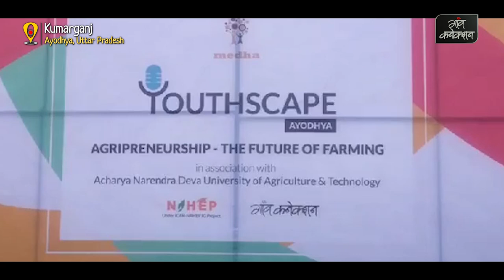खेती में नवाचार से होगा युवाओं को लाभ। Agriprenureship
कृषि क्षेत्र में उद्यमिता को बढ़ावा देने के लिए युवाओं की रोजगार की तरफ काम करने वाली संस्था 'मेधा' की तरफ से अयोध्या में 'यूथस्केप' नाम से एक कार्यक्रम का आयोजन हुआ। आचार्य नरेंद्र देव कृषि विश्वविद्यालय, कुमारगंज, अयोध्या में आयोजित इस कार्यक्रम में देश भर के कृषि विशेषज्ञ, कृषि वैज्ञानिक, उद्यमी, शिक्षक और कृषि छात्र शामिल हुए।

'एग्रीप्रेन्योरशिप' थीम पर आयोजित इस कार्यक्रम का उद्देश्य खेती-किसानी को एक करियर और एक आंत्रप्रेन्योरशिप के रूप में देखना और युवाओं को इसके लिए प्रोत्साहित करना था। इसी मुद्दे पर विभिन्न वक्ताओं ने अपनी बात रखी।

Medha better prepares youth for life after school and is working towards building an India with equal career opportunities for youth: irrespective of gender, class or caste.